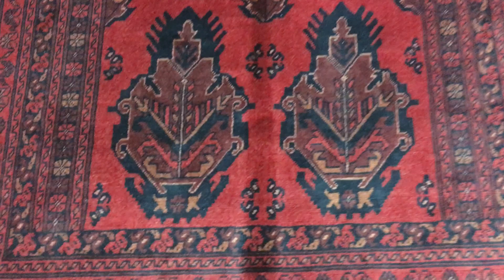Red and Black Khal Mohammadi Afghan Area Rug 4'1X6'5 - 132368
This is a Khal Mohammadi in the size of 4'X6'. 100% hand knotted Oriental rug from Afghanistan.